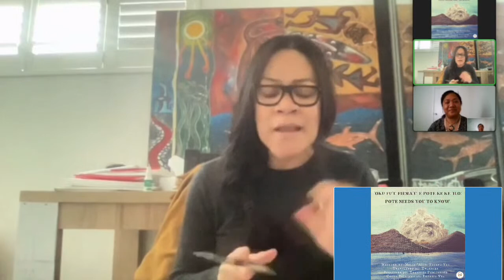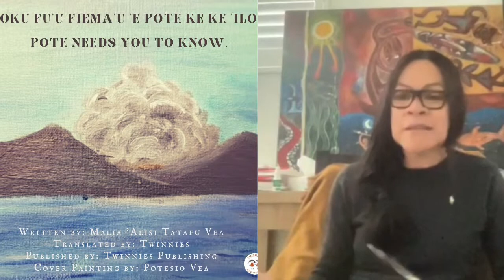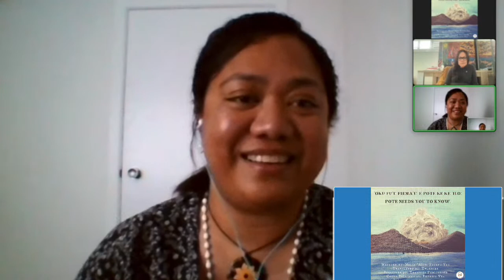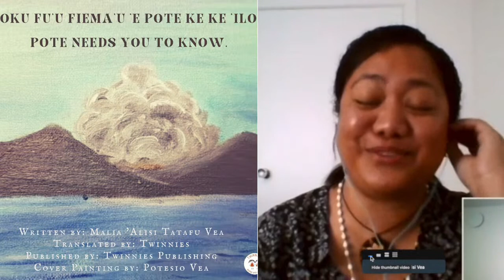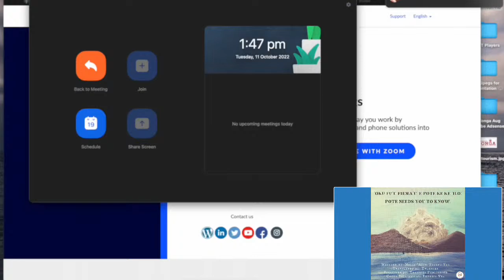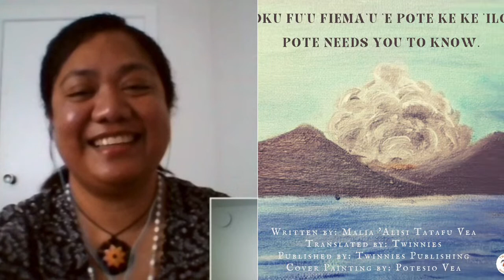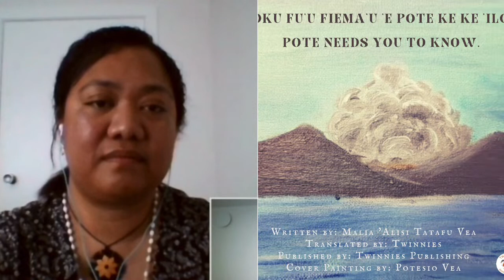Twinnies Publishing Book Launch: ‘OKU FU’U FIEMA’U ‘E POTE KE KE ‘ILO: POTE NEEDS YOU TO KNOW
Twinnies Chat Time with Malia ‘Alisi Tatafu Vea
the author of

‘OKU FU’U FIEMA’U ‘E POTE KE KE ‘ILO:
POTE NEEDS YOU TO KNOW.

A Children’s Mental Awareness Book.
Translated by: Twinnies
Publishing by: Twinnies Publishing
The author, Malia ‘Alisi Tatafu Vea was born and raised in Tonga. She worked as a Clinical Psychologist at the Ministry of Health, Tonga and had her clinical training at the Australian National University in Canberra, Australia. Malia ‘Alisi is currently doing her PhD in Psychology at the Victoria University of Wellington, New Zealand, where she was previously awarded with a Master of Science in Cross-cultural Psychology.
This story incorporates some common signs of anxiety in children stated in the Diagnostic Statistical Manual of Mental Disorders (DSM-V), Fifth Edition. The story also includes some evidence-based approaches for working with children with anxiety issues.
The author has used her daughter’s name Pote in this story as she was amongst the children, who witnessed the Hunga-Tonga-Hunga-Ha’apai volcanic eruption occurred in Tonga on the 15th of January, 2022. Pote was 13 years old at the time, while her three younger siblings were all under six years old.
It is our hope that this book will be read to or by children who witnessed the Hunga-Tonga-Hunga-Ha’apai volcanic eruption occurred in Tonga on the 15th of January, 2022. Caregivers, parents, and teachers might find it helpful to read this story.
This is our last publication for 2022.
Twinnies will be chatting to the author this coming Tuesday at 1PM Sydney time. Make sure to listen in!
TWINNIES PUBLISHING